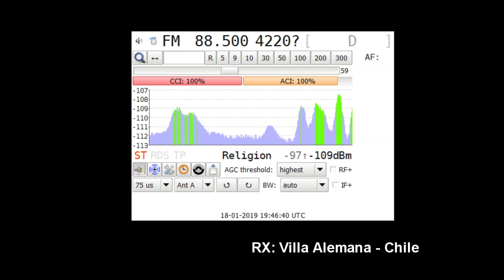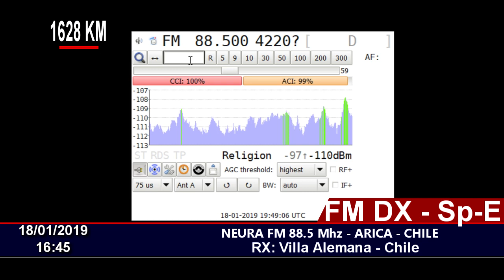FM DX - Sp-e -RADIO NEURA 88.5 MHZ ARICA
FM DX Vía Sporadic-E.
18/01/2019 16:45
Distance: 1622 KM
Station ID: RADIO NEURA FM 88.5 - ARICA- CHILE
QTH: Villa Alemana - Chile FF46HW
RX: Sony XDR-F1HD
Antenna: Log Yagi Performance 7 elements. (H)